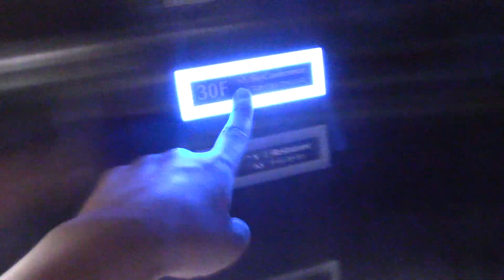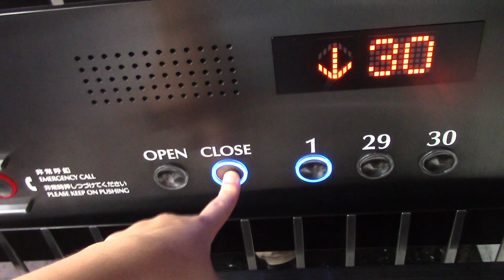新宿NSビルのシースルーエレベーター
メーカーは三菱製です。29階、30階の直通エレベーターで、ボタン点灯色は青色となっています。かご内の照明が無いので夜はビル群が綺麗に見えそうでおすすめです！

用途：乗用
定員：30名
積載：1950kg
設置年：1982年
更新年：2011年頃
アナウンス：なし
到着音：あり
車椅子操作盤：あり
エレベーター台数：2
機種：ネクスキューブ
方式：ロープ式